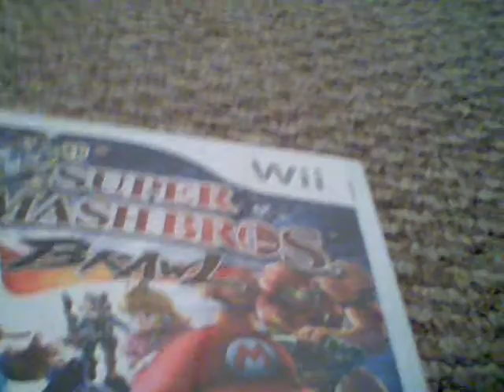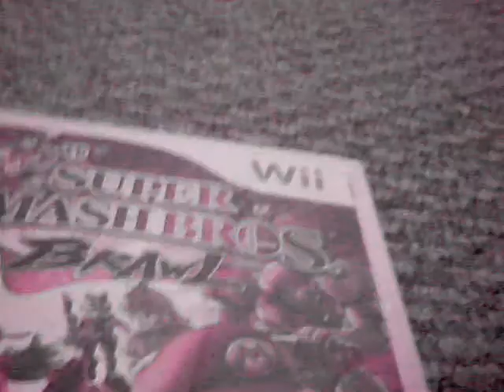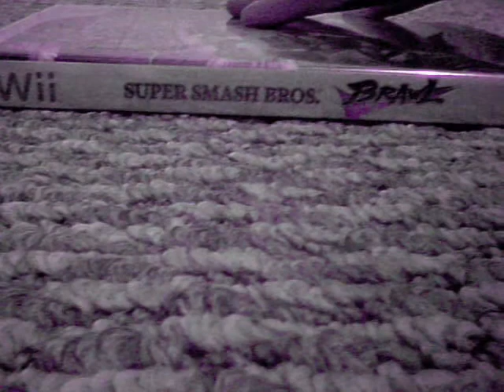SUPER SMASH BROTHERS BRAWL!!!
I got Super Smash Bros Brawl the first day it came out in the USA and I'm playing it now, I will probably buy some recording card for the Wii so I can show it to you guys :).